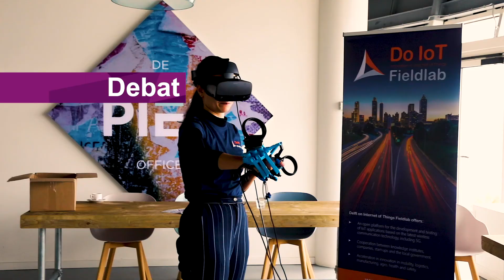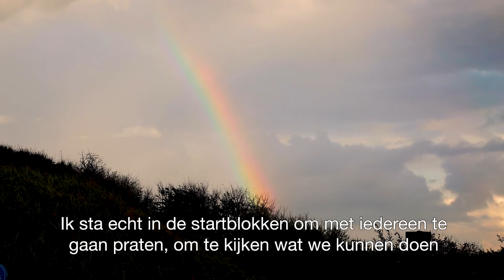smart @ sea 2020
Met een opvallende dansact werd het LivingLab Scheveningen geopend. Stichting Aight verzorgde de act samen met afvalrobot ‘Wade’ . Wade is een van de zogenoemde usecases in het nieuwe innovatieve proefgebied op de boulevard. De gemeente Den Haag wil hier de komende jaren leren hoe digitale innovaties en technologie positief kunnen bijdragen aan maatschappelijke opgaves in de stad.